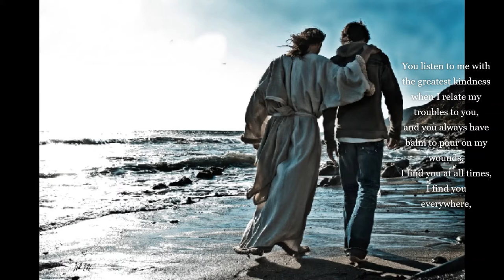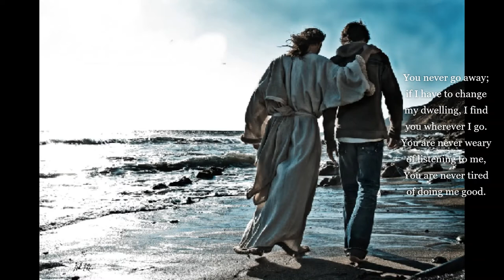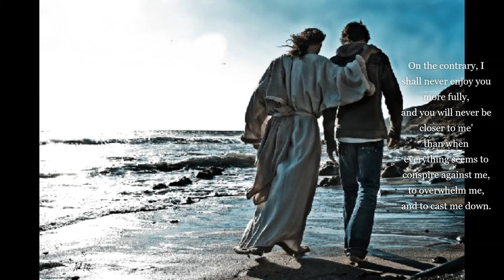Jesus True Friend Prayer by St Claude La Colombiere, SJ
Christian Prayer Jesus True Friend